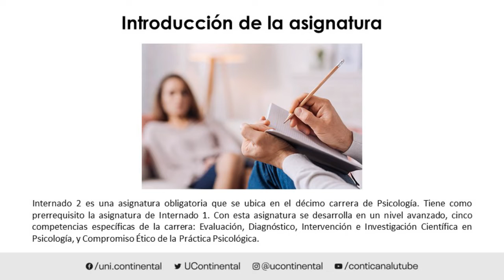Presentación de la asignatura: Internado 2